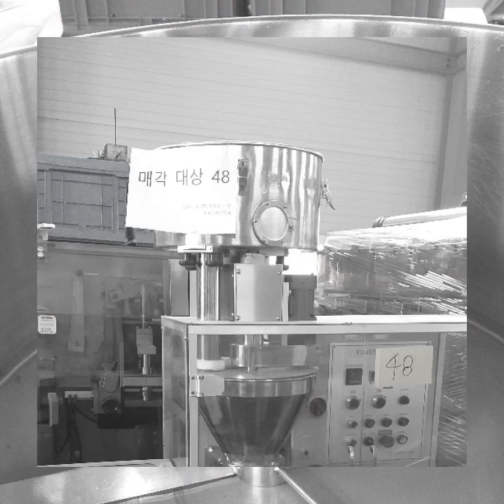Automatic powder auger filling machine